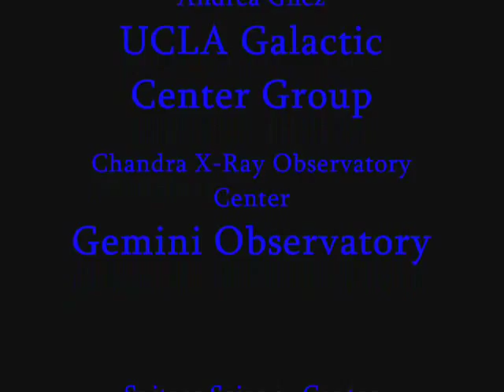Singularity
There is no present. No reality of the here and now. Light that bounces off you into my eye takes a fraction of a nanosecond for processing, therefore I see you in the past; as you were, not as you are. Everything I see and hear, and you see and hear is in the past.

This is a Spectral composition originating from a single note and its harmonic set, based on the average temperature of deep space between celestial bodies, calculated at 3 kelvins (minus 270.15 degrees Celsius or minus 457.87 degrees Fahrenheit). Absolute zero, the temperature at which absolutely all activity stops, is zero kelvins (minus 273.15 degrees Celsius or minus 459.67 degrees Fahrenheit), representative of the singularity at the beginning of time. It explodes into a reinjection loop resonances of pulsars, PSR B1937+1 and PSR B0531+21 (Crab Nebula) that generate approximately 659.26 Hz at a wavelength of 52.6cm. With two with names longer than time it takes to say "rat run over the roof with a piece of raw liver in its mouth," PSR J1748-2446ad rotates 717 times per second. Its equatorial rotation speed is 24% the speed of light, 43,496 miles per second, and 156,585.600 miles per hour. PSR J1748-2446 held the record until recent discovery of XTE J1739-285, which rotates 1122 times per second. That's a whopping 61,111 miles per second, and 219,999,600 miles per hour, or 30% the speed of light, produce a "cosmic drone." Their harmonics are enhanced with EQ fluctuation.

Two black holes, the supermassive black hole believed to exist in the center of the Milky Way Galaxy at 20.6Hz at a wavelength of 1670cm and the supermassive black hole inside the core of the supergiant elliptical galaxy Messier 87 in the constellation Virgo, were used to produce a spectral composition pitch set based on Hawking radiation predicted from such events. Its mass is several billion times that of the Sun, estimated at 7.22+0.34
−0.40×109 M☉. It was the first black hole to be directly imaged by the Event Horizon Telescope (image released on 10 April 2019). The ring has a diameter of some 700 AU, around ten times larger than the orbit of Neptune around the Sun. Its apparent diameter is 42±3 μas.

A spectral composition matrix was created, first producing a pitch set extracted from predicted Hawking radiation of a single resonance- a single note at 3 kelvins, C 270.15Hz, with shifts of its ring modulation from fundamental to beyond range of human hearing, and back. This is a giant digital loop that represents the Big Bang, for satisfaction and resolution.

Composers long used nature directly as instruments or inspiration. Wagner's mimicry of the bird in the forest in Siegfried, Beethoven's bird calls in the great Sixth symphony, the cannons in Wellington's Victory, Tchaikowsky's cannons in 1812, to Hovhanness' symphony of whales. Modern composers, Lou Reed, George Hass, Terry Riley, Steve Reich, Gerard Grisey and IRCAM pushed the envelope of existential musical flight from natural law, only to extend, but never leave boundaries of what nature and mathematics gave anyway. Components of their influence appear throughout. The music reaches an epistemological loneliness in its final three brushes of the Singularity overtones as it finally fades out in a whispered echo of an echo.

The orchestration is for a digitalized instrumentation derived from the recorded pulsar resonance, with EQ adjusted for pitches below C'' to enhance fundamental, fifth and octave partials, from C''' to C''' enhancing thirds, and above C'''' enhancing microtonal partials. The entire set oscillates from upper harmonics to the fundamental and then back again complimentary to the ring modulation loop.

If I understand the theory correctly, a quasar is the initial formation of a black hole that became a galactic nucleus, and the polar gamma ray bursts are the brilliant, violent energy and light that appears to outproduce and outshine galaxies. The evidence quasars are very old and we don't see them now may be more evidence of them as galactic seeds and cores. In fact, looking at them is peering back in time.

We don't see anything as it is. Only as it was. Even the light that bounces off you into my eye took a fraction of a nanosecond to enter my eye- so I see you as you were a fraction of a nanonsecond ago. Not in the impossible reality of the present.

So was the Big Bang an explosion of dark? A burst in black? It could not have been a flash in the visible spectrum. Not for 300,000 years after the Big Bang did the universe achieve sufficient clarity for visible light to exist. Maybe dark matter and dark energy is another highway of physics capable of taking us even closer to the Singularity without breakdown of the mathematics and laws as we know them. Maybe they're new laws.

I love this science, and so in that way, this is a love song. The last thing the world needs is another boy meets girl and girl dumps boy song.